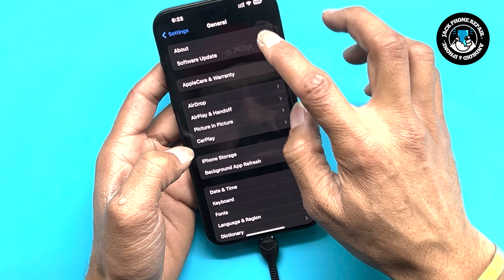iPhone 15 Pro Max Charging Issues/iPhone 15 Pro Max Not Charging Fix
In this video, we will address the frustrating issue of iPhone 15 Pro Max not charging or experiencing charging problems. If you are dealing with this frustrating situation, you have come to the right place.

In our comprehensive guide, we will walk you through the troubleshooting process to identify the potential causes behind your iPhone 15 Pro Max not charging. Our expert team will provide effective solutions, enabling you to fix the issue and get your device charging normally again.

We understand the inconvenience that comes with a malfunctioning iPhone charger, which is why we have compiled this thorough tutorial. Watch this video till the end to discover some practical tips, tricks, and proven methods to troubleshoot and resolve the charging issue on your iPhone 15 Pro Max.

Throughout the video, you'll learn about common factors that might be affecting your charging capability, including faulty cables, adapter issues, software glitches, or hardware malfunctions. We will also guide you on how to differentiate between a software and hardware problem so that you can take appropriate actions.

Our step-by-step instructions will enable you to efficiently diagnose and ultimately fix the issue, saving you time and money.

Don't let the frustration of a non-charging iPhone 15 Pro Max overwhelm you anymore. By following our troubleshooting guide and implementing the recommended solutions, you'll soon be able to enjoy a fully functional device that charges seamlessly.

We strive to bring you useful tips, tutorials, and solutions for various iPhone and Apple-related issues.

With our expert guidance and your determination, your iPhone 15 Pro Max charging problems will be a thing of the past! Watch this video now and let's get started on resolving your iPhone charging issues.

jack phone repair
iphone 15 pro max not charging,iphone 15 pro not charging
iphone 15 pro max charging speed
iphone 15 pro max charging not working
iphone 15 pro max is not charging
iphone 15 pro fast charging
Phone 15 Pro Max Do Not Charging
iphone15 pro max charging solution
iphone 15 no charging port
iPhone 15 Pro Max Charging Issues
iPhone 15 Pro Max Not Charging Fix
15 pro max charging repair
15
iphone 15 pro max not charging in car
iphone 15 pro max not charging above 80
iphone 15 pro max not charging when plugged in
iphone 15 pro max not charging to 100
brand new iphone 15 pro max not charging
iphone 15 pro max wireless charging not working
iphone 15 pro max not fast charging
charging not available liquid detected iphone 15 pro max
why is my iphone 15 pro max not charging
how to fix iphone 15 pro max not charging
iphone 14 pro max not charging when plugged in

00:00 Introduction
00:11 iPhone 15  Pro Max Charging Problem
00:24 iPhone 15 Pro Max Charging Problem
00:55 iPhone 15 Pro Max Charging Port  Problem
01:21 Charging  Port Cleaning Safly
02:07 iPhone 15 Pro MAx After cCharging Port Cleaning  Clean Brush
02:46 After liquid Hot Air Gun
03:17 iPhone 15 Pro MAx Charging Problem  Done